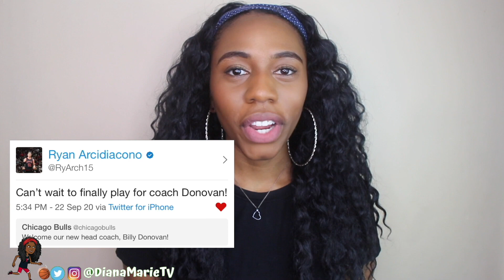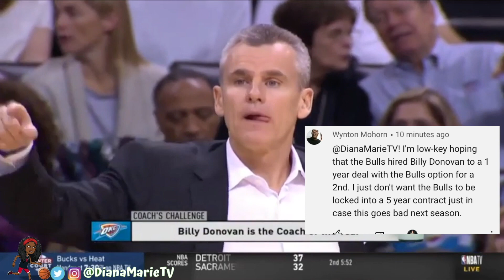NBA Players React To The Hire Of Billy Donovan For The Chicago Bulls! Was This The Right Move?!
Are you registered to vote?! This election is so important & you can't afford to NOT vote this year. Click the link to register if you haven't already!

Clips used in this video belong to Paul Martinez, & NBA Gametime